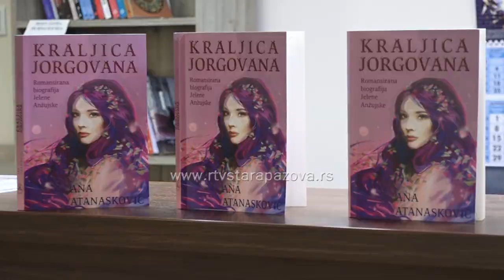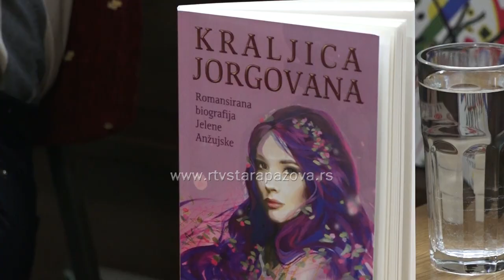Knjiga Kraljica Jorgovana pred pazovačkom publikom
U prostorijama Narodne biblioteke Dositej Obradović sinoć je održana promocije knjige „Kraljica Jorgovana“, autorke Ane Atanasković.